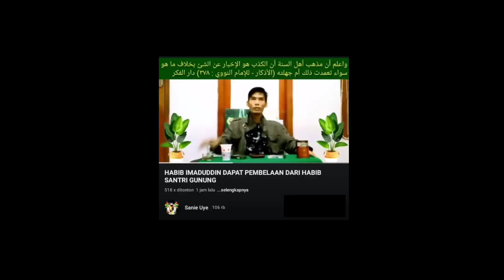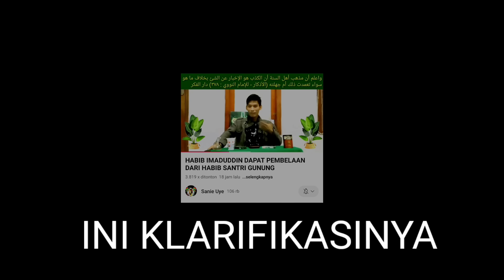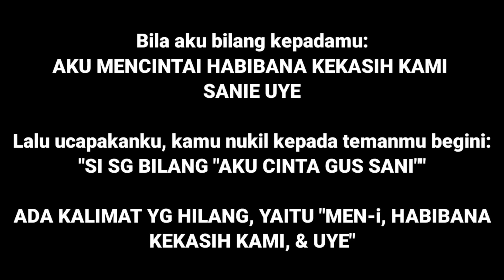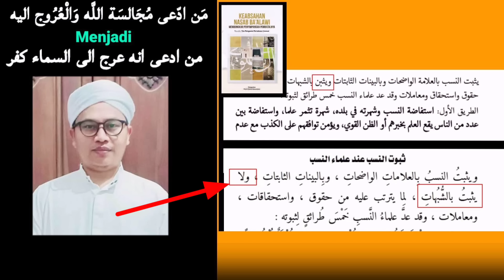HABIBANA GUS SANIE UYE KLARIFIKASI ‼️ YG SALAH HABIBANA GUS HANIF FARHAN NYOLONG TIMUN ... EH ...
Simak hingga usai ,.. jangan setengah-setengah,.. nanggung !!